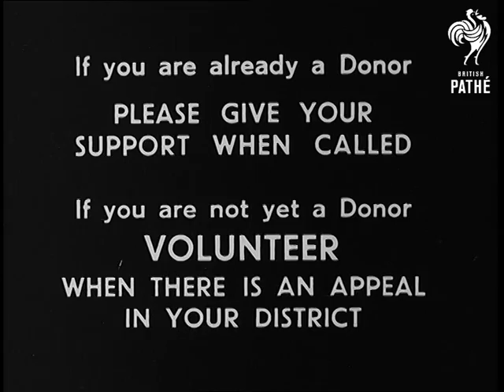Blood Banks (1946)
Ministry of Information public information trailer - Blood Banks.

MS from inside of car as it veers across the road and knocks a man off his bicycle. MS ambulance speeding along. MS operation underway.

MS woman having blood transplant. CU babies in cots. CU doctor and baby.  CU bottle marked 'human blood', pan up to doctor asking for people to give blood.

Title - 'If you are already a donor please give your support when called. If you are not yet a donor volunteer when there is an appeal in your district'.

Cataloguer's note: item was originally part of Gazette issue 46/36.
 FILM ID:2917.2